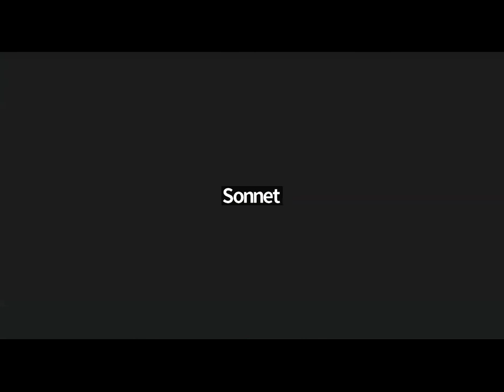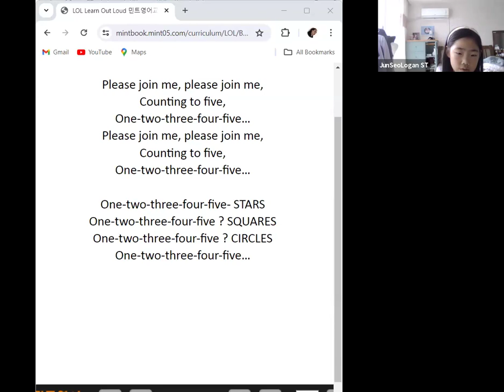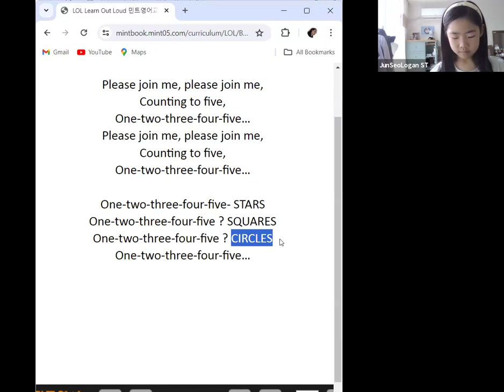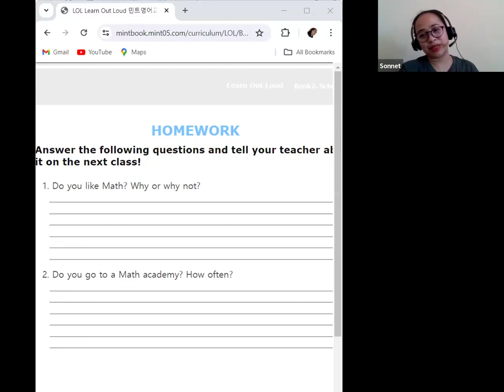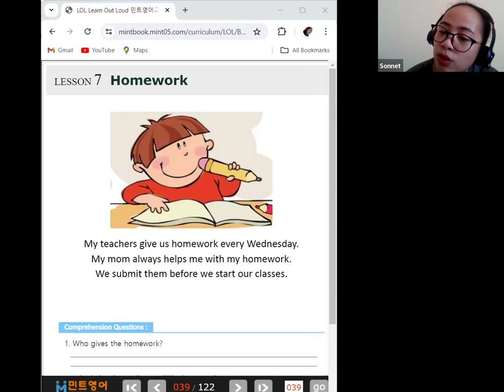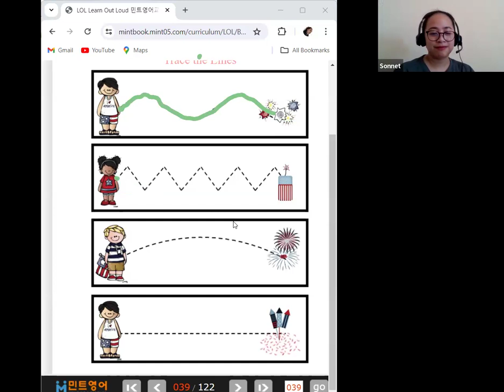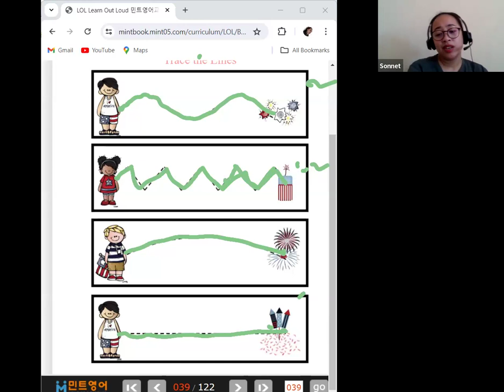20240426 1440 Sonnet 1